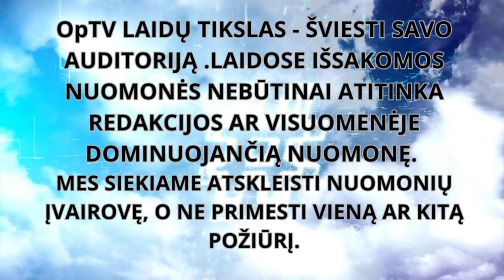Skaidrintojas čekučių nerodo arba tapinimas pelkėje, paskendusioje rūke | Arvydas Akstinavičius sako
Čekio už 14 mln. eurų Ukrainai taip ir nebus?
Jei nenorime, kad valdžia būtų lovys, tai nerinkime į ją kiaulių.
Ir nepamirškime, kad putiniškojo fašizmo kruvinajai agresijai Ukrainos žemėje kovo 2 d. sukanka 10 metų.

Laidoje išsakomos nuomonės. Jos nebūtinai sutampa su redakcijos nuomone ir OpTV neprisiima už jas atsakomybės. OpTV siekia atskleisti nuomonių įvairovę,  o ne primesti vieną ar kitą požiūrį.